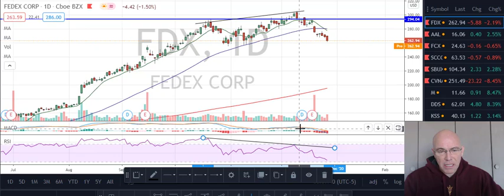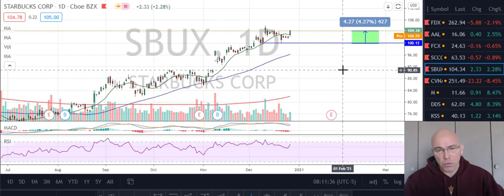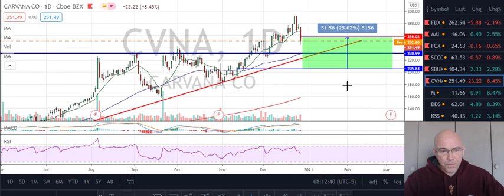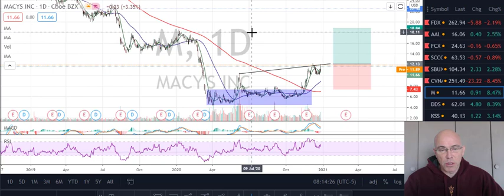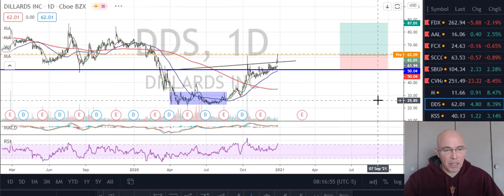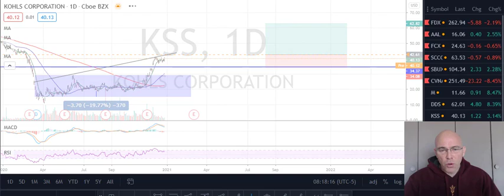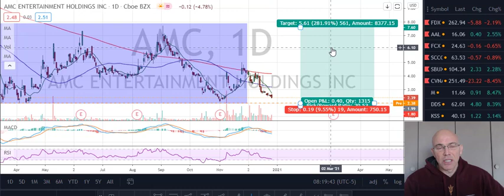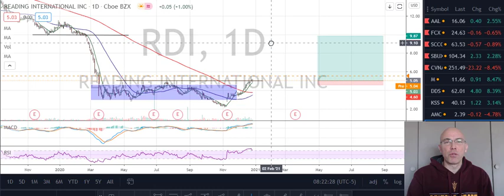5 valeurs à suivre Macy's, Dillards, Kohl, AMC, Reading International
Je vous donne 5 valeurs à suivre pour ce début d'année. Je vous fait un point  sur les 5 valeurs données le mois dernier
0:00 Fedex FDX
1:02 American Airlines AAL
1:33 Freeport McMoran FCX
1:57 Southern Cooper Corporation SSCO
2:15 Starbucks SBUX
2:43 Carvana CVNA
3:51 Macy's M
5:44 Dillards DDS
7:28 KOHL KSS
8:38 AMC entertainment AMC
10:33 Reading International RDI

EBOOKS GRATUITS DISPONIBLE SUR LE BLOG : "Recevez de l'argent à chaque fois que vous passerez une transaction sur le marché", "La règle d'or de Jesse LIVERMORE" et "le guide des 11 conseils que j’aurai aimé recevoir quand j’ai commencé la bourse"